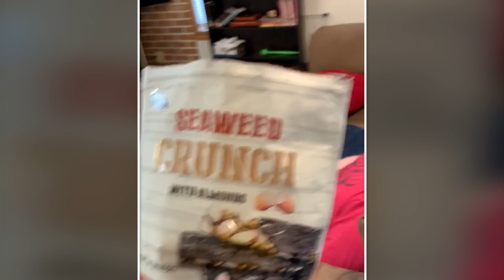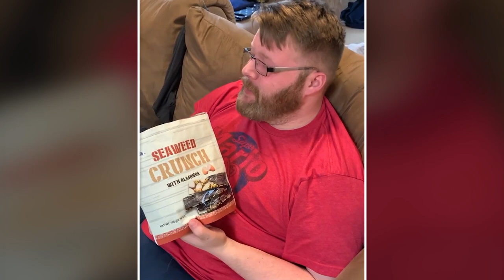Quarantine Vlog: Hawaiian Snacks Taste-Test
Eric tries savory snacks from Janci's Home State of Hawaii

Keyboard Junkie